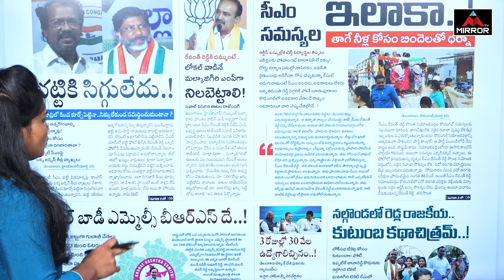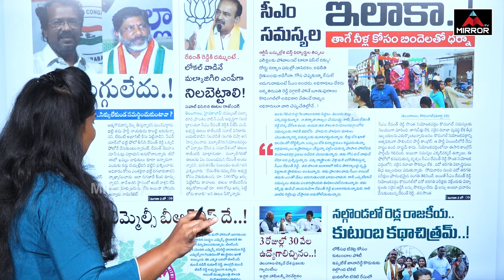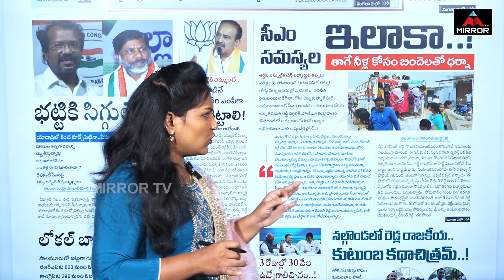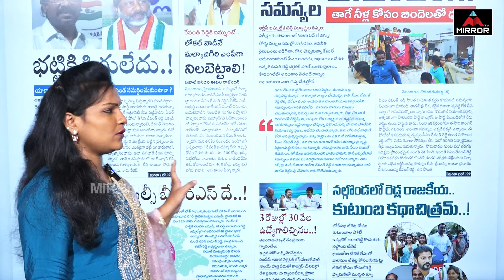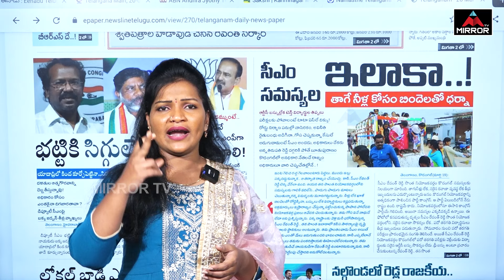భట్టి కి సిగ్గులేదు,బక్క జడ్సన్ ఫైర్ | Bakka Judson Fires ON Batti Vikramarka | Congress | Mirror TV